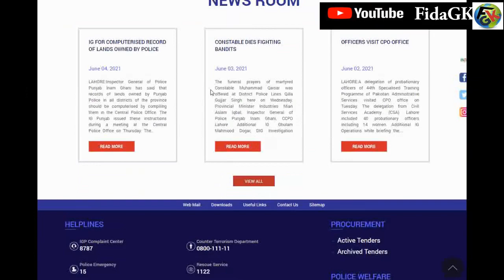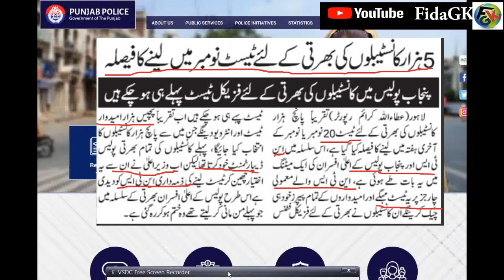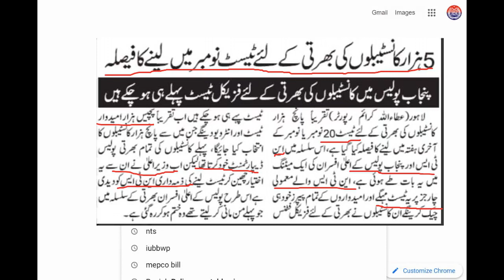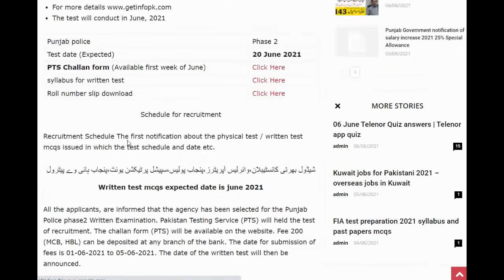Punjab Police Answers of All questions Related to Challan form and Final Date 2021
پنجاب پولیس ۔ ایس پی یو۔ پٹرولنگ۔ ڈائیورز ۔ وائر لیس آپریٹرز ۔ کے تحریری امتحان اور چالان فارم کے متعلق چلنے والی نیوز اور آپ کے سوالات کے جوابات 2021
پنجاب پولیس کے برے رویوں اور رشوت کی داستانیں تو آئے دن سنے جات ہیں۔ مگر آج ایک ایسی سٹویر شئیر کرتا ہوں۔ جس کو سن کر کر آپ بھی خوش ہو جائیں گے ۔
پنجاب پولیس ۔ ویٹنگ لیسٹ والوں کو کب بلایا جائے گا۔ اور اس کا کیا طریقہ کار ہوتا ہے۔
Punjab Police Next Procedure
Procedure after testing agency
پنجاب پولیس ۔ ایس پی یو۔ پٹرولنگ ۔ ڈرائیورز وائر لیس آپریٹرز ۔  کے تحریری امتحان کے متعلق ٹیسٹنگ ایجنسی کے متعلق اہم فیصلہ ۔ کون سی ایجنسی ٹیسٹ لے گی ۔

پنجاب پولیس میں 10ہزار نئے کانسٹیبلز کی بھرتی کی منطﷺری دے دی گئی ۔ جس کا باقاعدہ طور پر اشتہار جاری کر دیا جائے گا۔ اور تمام لوگ اس بھرتی کا حصہ بن سکتے ہیںَ
پنجاب پولیس ۔ میں اپلائی کرنے والے امیدواران کی جو لست لگی ہے وہ صرف تحریری امتحان کے متعلقہ ہے اور وہ فائنل نہیں ہے ۔ کچھ لوگ سوچ رہے ہیں۔ کہ یہ لیسٹ شاید انٹر ویو کے لیے ہے ۔ تو ایسی کوئی بات نہیں ہے  تحریری امتحان کی تیاری کریں۔
Punjab Police The list of candidates I have applied for is related to the written test only and is not final. Some people are thinking. That this list is probably for an interview. So there is no such thing as preparing for the written exam.
پنجاب پولیس تحریری امتحان لینے والی نئی ٹیسٹنگ ایجنسی کے متعلق اہم اپ ڈیٹ ۔ چار ٹیسٹنگ ایجنسیز نے فارم جمع کروا دیے ہیں جلد ہی ایجنسی فائنل کر لی جائے گی ۔ اور ٹیکنیکل ایجنسی کا سیلیکٹ کیا جائے گا۔
Important update regarding new testing agency for Punjab Police written test. Four testing agencies have submitted the forms and the agency will be finalized soon. And the technical agency will be selected.
پنجاب پولیس میں بھرتی ہونے والوں کے لیے بری خبر تا حال کوئی بھی ٹیسٹنگ ایجنسی سیلیکٹ نہ ہو سکی ہے جیسے ہی کوئی ایجنسی فائنل ہو گی ۔ آپ کو بر وقت آگاہ کر دیا جائے گا۔
پنجاب پولیس میں اپلائی کرنے والے امیدوار ابھی پنجاب پولیس کے تحریری امتحان کے متعلق پریشان ہیں کہ کب ہو رہا ہے تیاری کیسے کی جائے ۔ ان تمام سوالات کا جوابات جو کہ آپ لوگ بار بار پوچھ رہے ہیں اس ویڈیو میں دیے جا رہے ہیں۔ ویڈیو کو مکمل دیکھیں اور جانیے اپنے تمام سوالات کے جوالات ۔
Candidates applying to Punjab Police are still worried about the written test of Punjab Police, when it is happening and how to prepare. The answers to all the questions that you are asking again and again are being given in this video.

If any constable is recruited as a lady constable in Punjab Police, he is first trained. And this training is done in any regular training center. What is the difference between a constable and a lady constable? This video will only explain this difference.
Punjab Police There are some rumors circulating about the recruitment in Phase 2 that the seats have been canceled. Are the seats canceled? And the recruitment has been canceled. All the details about it in this video.
Turning of Punjab Police. The quality of training of Punjab Police is being made very good. Instructors from abroad are called in for various types of training and modern courses are conducted to deal with terrorism. The details of the countries from which instructors have come to Pakistan for police training are given in the same video.